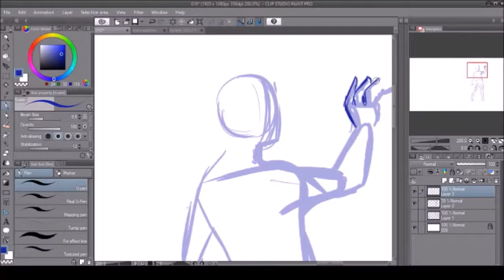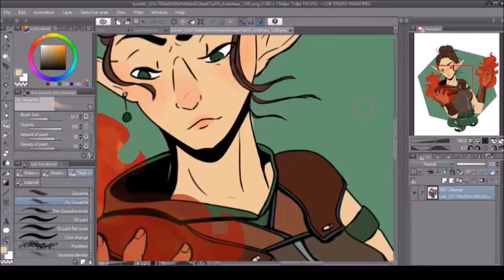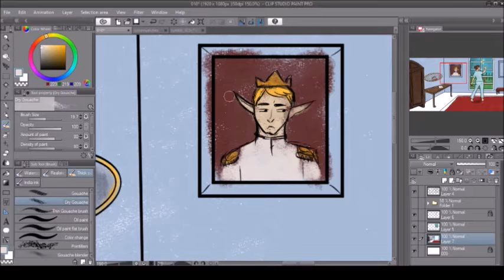Mara【SPEEDPAINT】dndart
this is actually a frame for a project I'm working on and while Its not my favorite I don't hate it lol